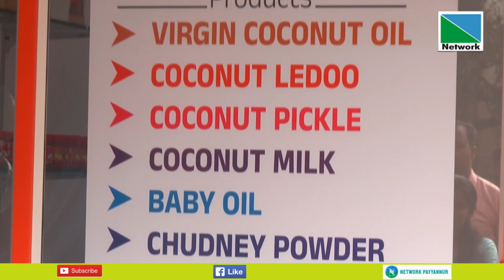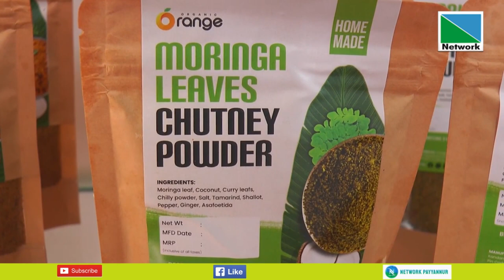നാളികേര ഉല്‍പ്പന്നങ്ങളുമായി ഓറഞ്ച്്്് പയ്യന്നൂര്‍ കണ്ടങ്കാളി നാഗാനഗറില്‍ പ്രവര്‍ത്തനമാരംഭിച്ചു .